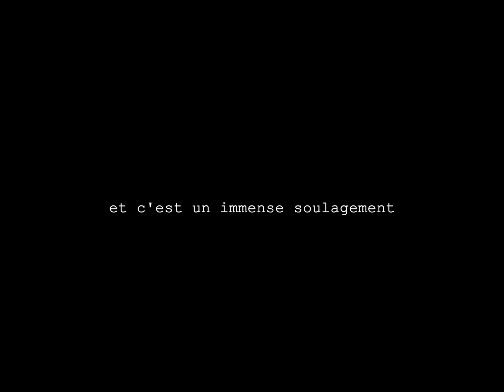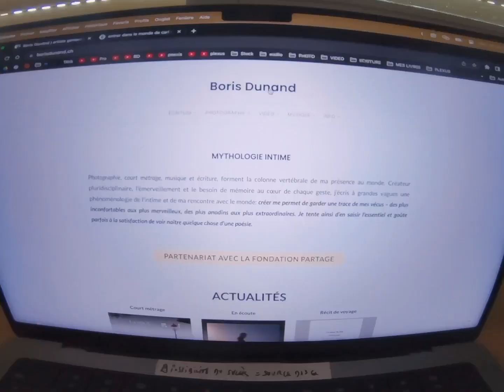Un immense soulagement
Juillet 2023. Trop. C'est tout le temps trop. La recherche d'appartement, les travaux, le travail, les voisins, les créations, la pression interne, le rythme de la vie citadine actuelle, le bruit partout tout le temps. Alors je rentre dans un tunnel. Voici mon nouveau court métrage documentaire autobiographique 2023, témoignage sous forme de journal intime.

QUI SUIS-JE ? ●

Trop. C'est tout le temps trop : trop d'envies, trop de projets, trop de rendez-vous, trop d'affaires, trop de problèmes à résoudre… Et ça ne s'arrête jamais. Trop de pression, trop d’exigences, trop d'idées, de pensées. Du coup, les sollicitations du dehors, des autres, avec toutes les attentes que je leur prête : c’est impossible, ingérable. Alors je rentre dans un tunnel. Et c’est un immense soulagement. Voici mon nouveau court métrage documentaire autobiographique 2023, témoignage sous forme de journal intime.